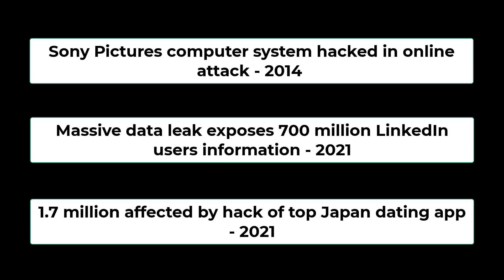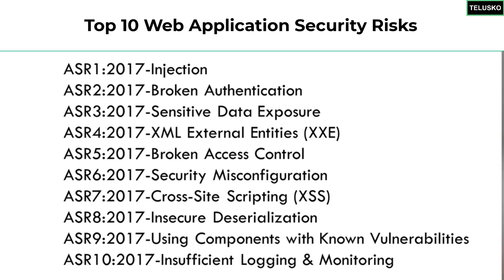Are you writing Secure Code?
Security should not be the last step.
It should be there from 1st line of code.